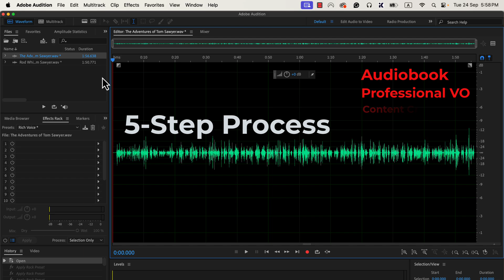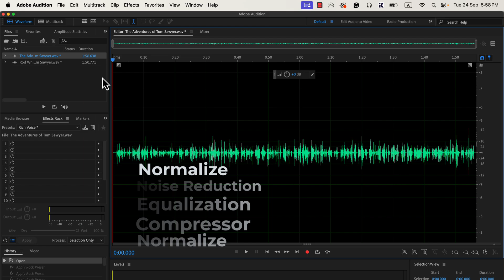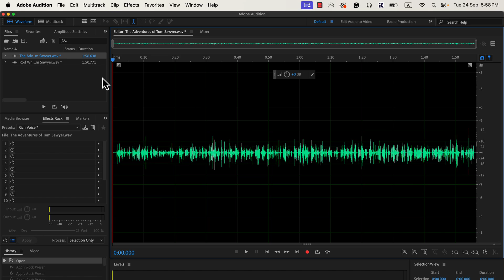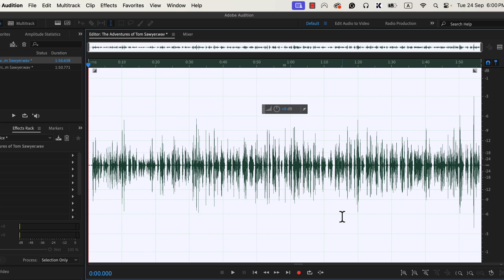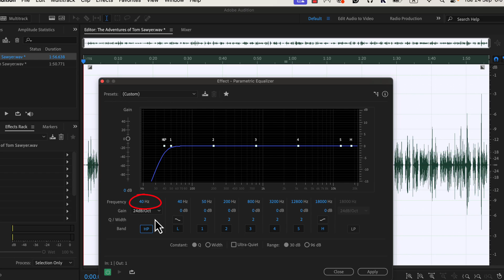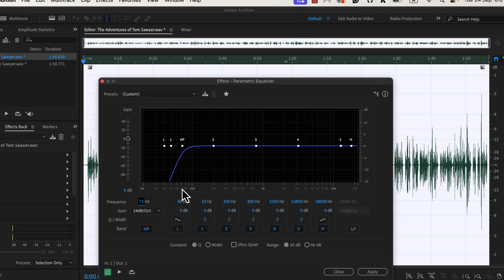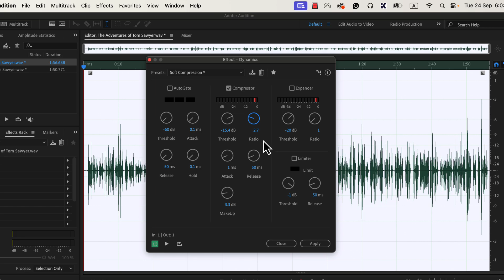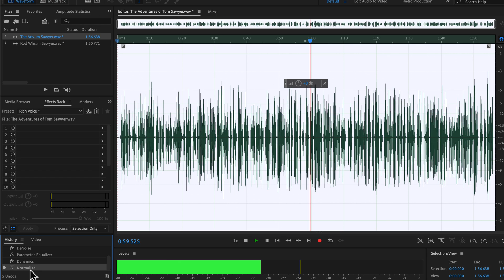How To Make Your Voice Sound Better in Adobe Audition (Step-by-Step)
How To Make Your Voice Sound Better in Adobe Audition (Step-by-Step) [2026]. You can use a simple 5-step process to make your audio sound properly loud, smooth, and less noisy.